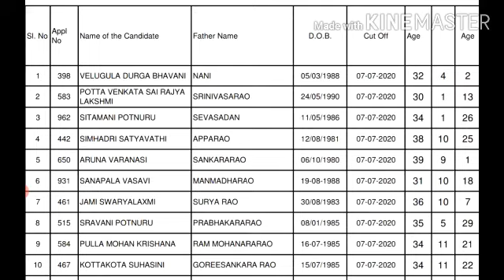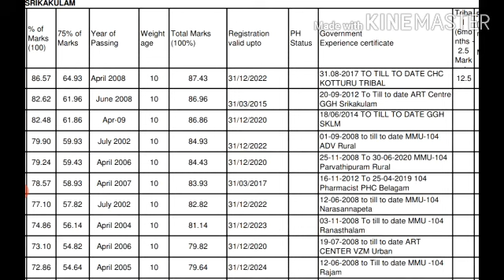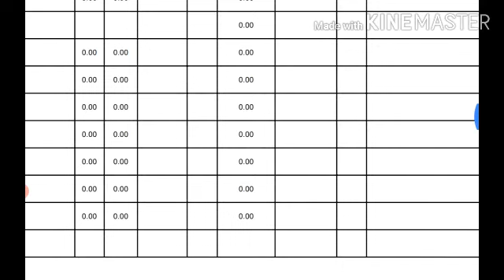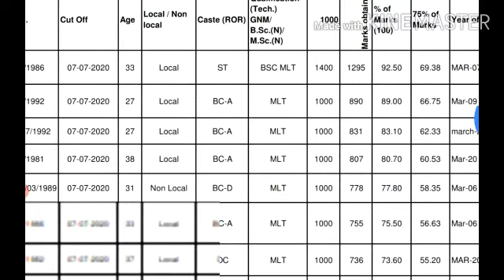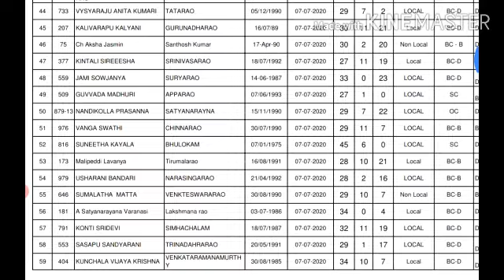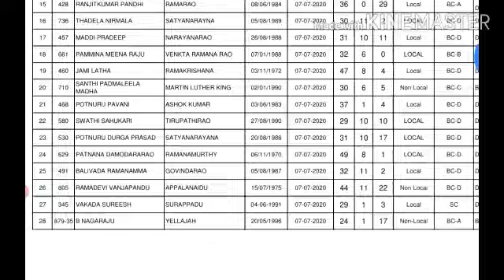Srikakulam District DMHO Posts Pharmacist Lab-Technician Final Merit List Details